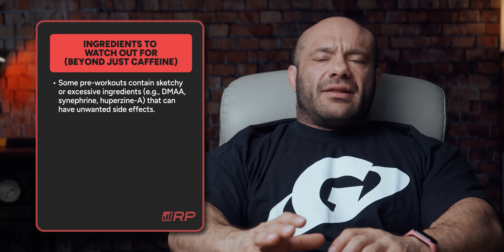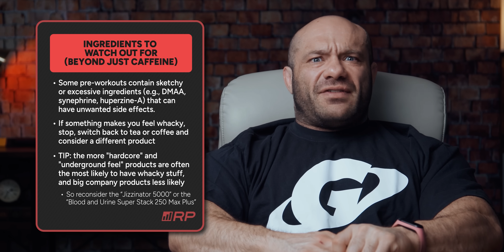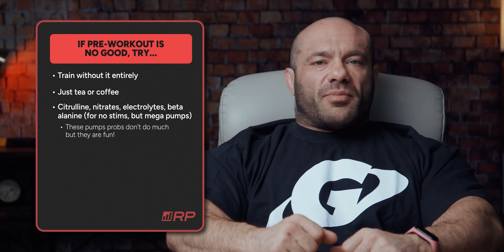How Safe Is Pre Workout!? (What Science Says)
0:00 Is pre-workout unhealthy?
0:45 What is it and why use it?
2:35 What's in it?
7:25 How it can be unhealthy
9:13 Moderate Amount and Time of Day
10:20 Are you gucci?
12:11 Ingredients to look out for
14:09 Tolerance Trap
16:53 Alternatives and Wrap-Up